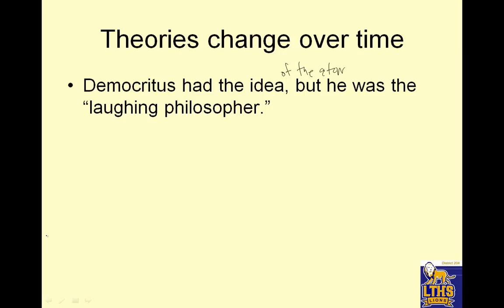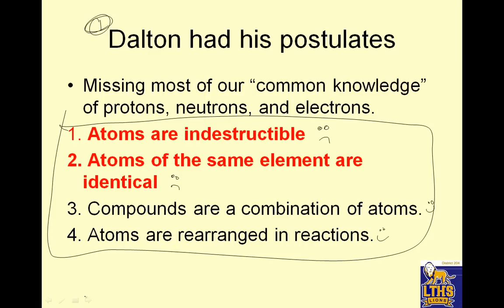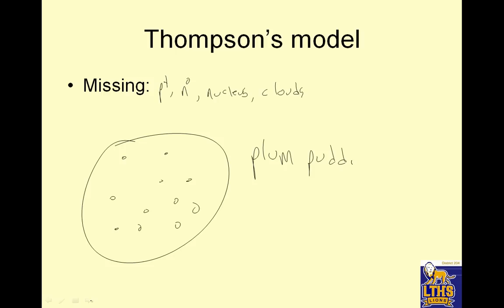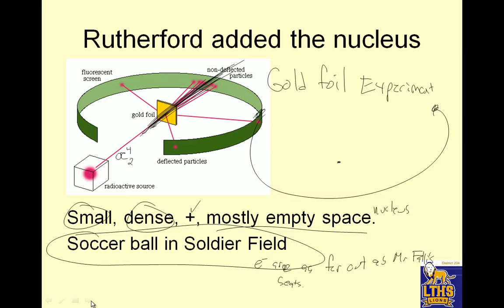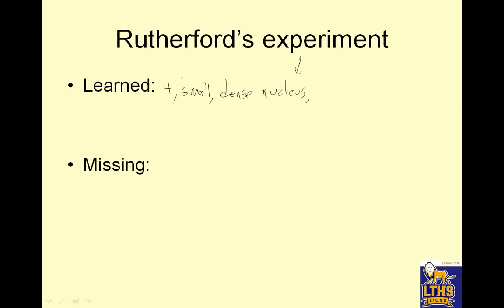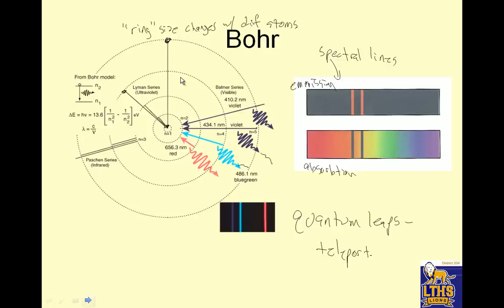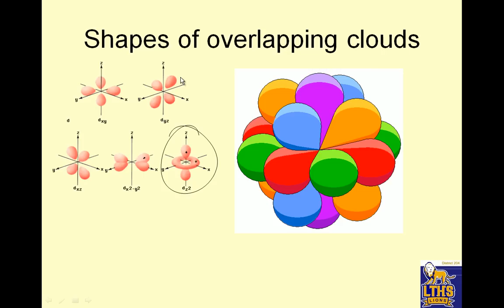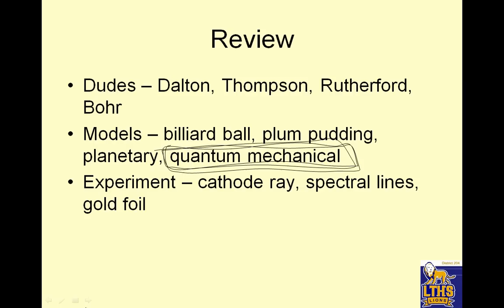lths accel chem 2.2 no 2.1 for summer school atom history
lths, accel, chem, 2.2, atom, history